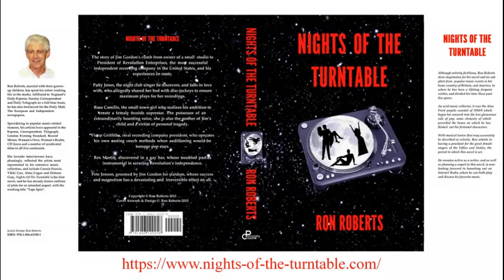Dodie West - In The Deep Of Night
Big things had been planned for Dodie West when she arrived on the British scene in 1964. When one considers that the great Dusty Springfield, a passionate unpaid publicist for Motown, had already broken away from The Springfields, had two major solo hits to her credit, and a third — "I Just Don't Know What To Do With Myself"— heading for the number one spot, comments from those handling Dodie that she would become the UKʼs own Mary Wells were somewhat more than a trifle ambitious!
The modest popularity she gained was earned from her sole chart entry, "Goin' Out of My Head", released on UK Decca. Spending just one week in the best-sellers at #39. her cover of the Little Anthony and the Imperials' Stateside hit, caused a minor ripple, but did enough to secure supporting spots on the Sixties touring package shows. It did not ensure a longer term association with Decca, and the next year she signed with Pye subsidiary label Piccadilly Records.
Her first release for that label was "In the Deep of Night" composed by Les Reed and Gordon Mills who, as a partnership, had just written one of that year's biggest hits, "It's Not Unusual". The song is a good one, but failed to revive Dodie's chart fortunes. She recorded another couple of singles for Piccadilly, two for Phillips in 1968/9 and, following a seven year gap, she made a brief return to Decca in 1976 with the enjoyable album 'Walk Through This World'.
At the present time, Dodie's recording is the only release of this rare Reed-Mills song that I am aware of.